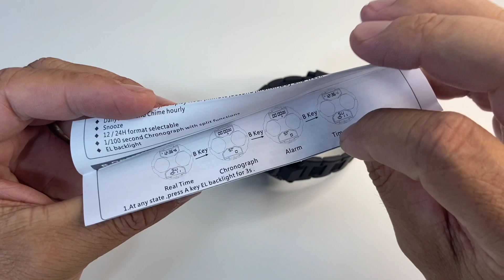MAIS UM RELÓGIO SENSACIONAL DA SKMEI - ANALÓGICO E DIGITAL, TODO FUNCIONAL, 5ATM E CUSTA BARATO. Pt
NESTE VÍDEO EU TRAGO MAIS UMA BELA OPÇÃO PARA QUE GOSTA DOS RELÓGIOS TRADICIONAIS, MOVIDOS A BATERIA, SE TRATA DO SKMEI 2031, MODELO ANALÓGICO E DIGITAL, COM ALARMES E BIP, MARCADOR DE DATA, LUZ DE LED PARA A NOITE E AINDA TEM CERTIFICADO 5 ATM.

COMPRE RELÓGIOS, SMARTWATCHS, CAIXAS DE SOM, DRONES E FONES DE OUVIDO BLUETOOTH EM NOSSA LOJA DG* ROUPAS E ACESSÓRIOS, ESTAMOS DESDE 2009 NO MERCADO TRAZENDO O QUE A DE MELHOR EM PRODUTOS IMPORTADOS, ATENDIMENTO PERSONALIZADO PARA CLIENTES E GARANTIA EM NOSSOS PRODUTOS, TAMBÉM ENVIAMOS PARA TODO BRASIL COM RAPIDEZ E RASTREAMENTO.